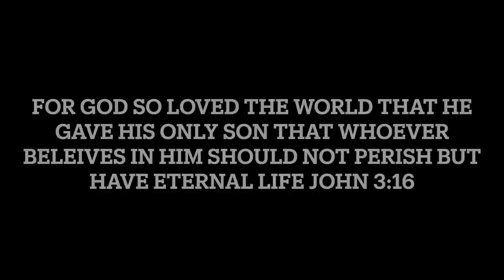Walmart Try On Haul- Best of Walmart Fashion 2022- How to Look Expensive on a Budget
Hi Friends,
I hope you enjoyed this week's Walmart Try On Haul-Best of Walmart Fashion2022- How to look expensive on a budget. I really enjoyed the variety in this haul. There were so many pieces again this week, that I really liked! Do you have a favorite this week? There was one item  in particular that was a total no go  for me, can you guess which item I'm talking about? Was it a Yes or No for you?  Your opinions are always appreciated in the comments.
 A special thanks to Teddy Blake for Gifting me a beautiful bag and wallet and for sponsoring a portion of this video.

For I know the plans I have for you, declares the Lord, plans for welfare and not for evil, to give you a future and a hope.Then you will call upon me, and I will hear you.
Jeremiah 29:11-12

Measurements
5'5.5
36/26/35

Teddy Blake

Maxi Dress-Red-Small
Gold Hoops-Hoop Earrings

No Boundaries 2 Piece Set- Black Soot Floral-(

No Boundaries 2 Piece Dress and Hooded Shell-Black Soot-(M)
Drop Earrings

Black Booties-Similar
Or-Time and Tru booties- Black

Scoop Romper Animal Print- (S)
Time and Tru Booties- Beige-

V-neck Midi Dress- Fucsia Burst-(S)
No Boundaries Ribbed Basic-(S)
Time and Tru Booties-Off White

No Boundaries - Ribbed Chained Strap Dress- Brilliant Red- (S)

Nude Pumps-Similar
Cropped Jean Jacket--
Similar-Medium Wash

Robe Pink-(S)

Mock Neck Sweater Top-( Worn in Teddy Blake Promo) Khaki -(S)-

No Boundaries Shorts, 2 Pice Set- Rumba Red- (S)

Time and Tru Sneakers-White/Leopard

Free Assembly Skirt-Rouge Ochre- (XS)
Body Suit- Oatmeal-(S)

Sweater Dress-(Cardigan)-Flax-(S)

Amazon Store Front